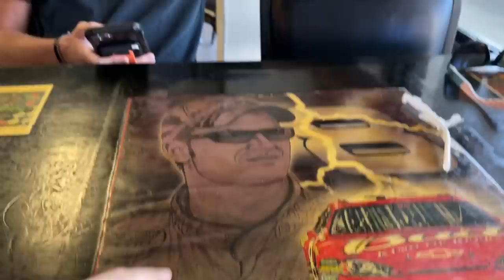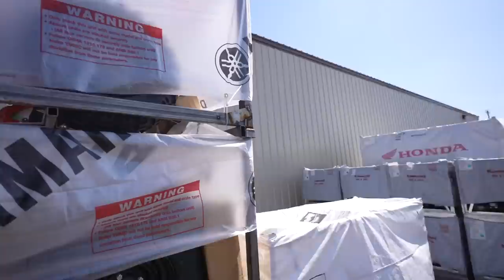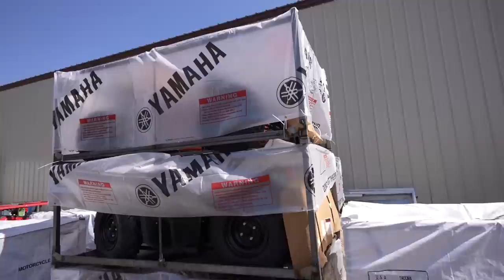Shopping For My New Fourwheeler *Cant Decide*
Today me and @garretporter head to a few dealerships to try an figure out which is the best suited for my needs! What do you guys think?!

Kemimoto
S3 Powersports
SuperATV
XKGlow
KMC UTV
Anthem Wheels
Function Powersports
Corbin Customworks
Performance East Inc
Roofnest Rooftents
Pitbike Parts:
Tbolt USA
LUX Billet

Camera Information:
Vloggy: Sony ZV-E10
Video Camera: Sony A7SIII
Photo Camera: Sony A7RIII
Lens: Tamron 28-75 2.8 - Sigma 35mm - Sigma 24-70 - Tamron 17-28
Drone I use: DJI Mavic AIR2s
Mic: RODE Pro
LUTS: @RadGradeBro on instagram